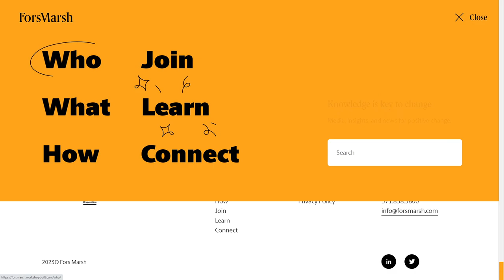FORS MARSH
a Masterpiece web design project by Workshop Built from The USA was awarded the Site Of The Day certification on Apr 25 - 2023. Congratulations🎊
Fors Marsh, a certified B Corp, conducts and implements research to solve complex challenges for public and private sector clients. With market research, advertising, program evaluation, training, and customer experience solutions. Find out how we can make an impact today.
Credits
Mubien, CSS_killer